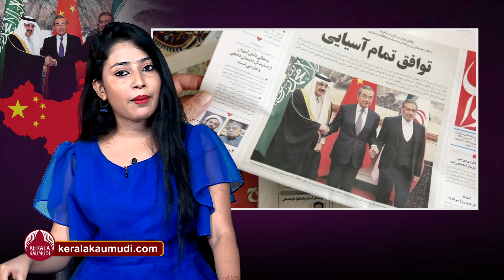സൗദി ഇറാന്‍ ഒറ്റക്കെട്ട്, രക്തം കുടിച്ച് ചൈന | China's Xi supports Saudi-Iran talks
സൗദിയെ മാറോട് ചേര്‍ത്ത് ഇറാന്‍... ലോകം ഉറ്റു നോക്കുക ആണ് ഈ മഞ്ഞുരുക്കത്തെ. സൗദി അറേബ്യയും ഇറാനും തമ്മിലുള്ള ബന്ധം ദിനം പ്രതി കൂടുതല്‍ ദൃഢമാകുന്നു. എന്തായാലും ഇതോടെ കൂടുതല്‍ താരമാകുന്നത് ചൈന ആണ് കാരണം.. ഒരു ആണവാന്തര പ്രശ്നം കല്ലോളം ആക്കി.. ഒടുവില്‍ ശത്രുതയുടെ ആ കല്ലിനെ മഞ്ഞു പോല്‍ ഉരുക്കുക ആയിരുന്നു ചൈന... ചൈനയുടെ മധ്യസ്ഥതയില്‍ തയ്യാറാക്കിയ കരാറില്‍ ഒപ്പു വച്ച പിന്നാലെ വിദേശകാര്യ മന്ത്രിമാരുടെ ചര്‍ച്ചയ്ക്ക് ഒരുങ്ങുകയാണ് ഇരു രാജ്യങ്ങളും.